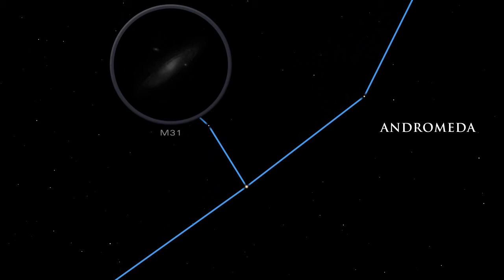EL CIELO EN OCTUBRE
Efemerides astronomicas de octubre 2011